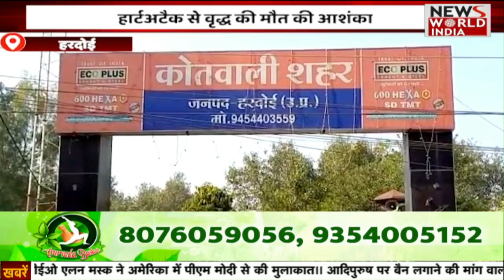देश की ख़बरों का बुलेटिन | PM Modi | Latest News